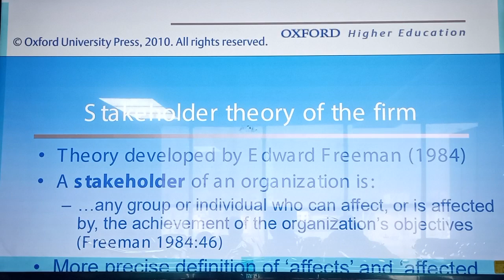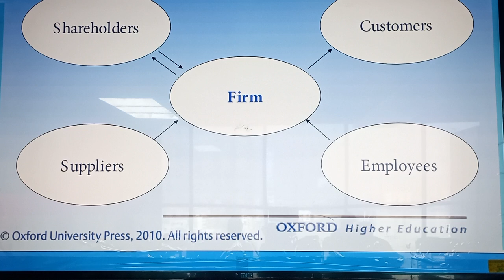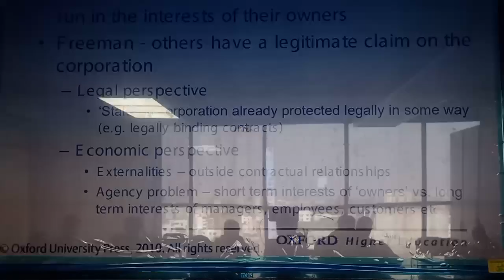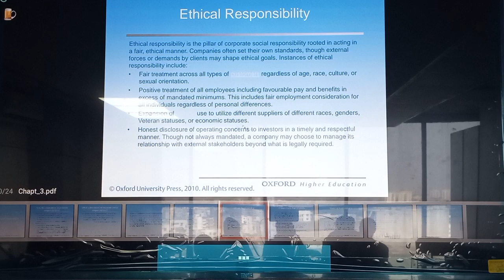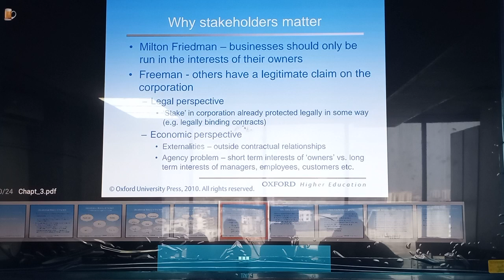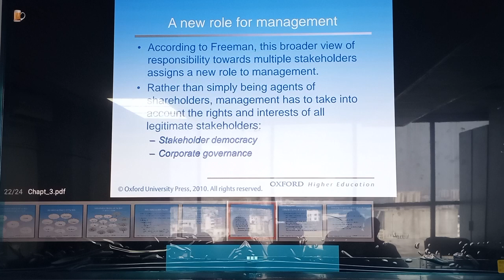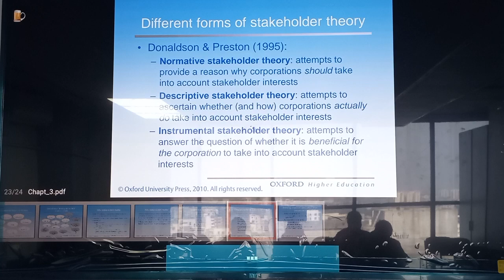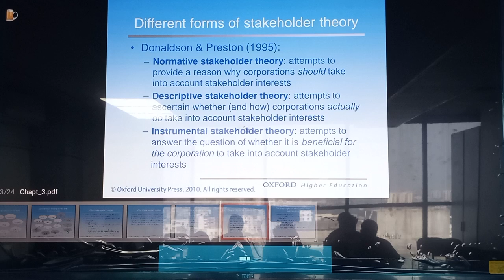Business Ethics | Chapter-3 | Part-2 | BBA | Sumaiya Khair | University of Scholars